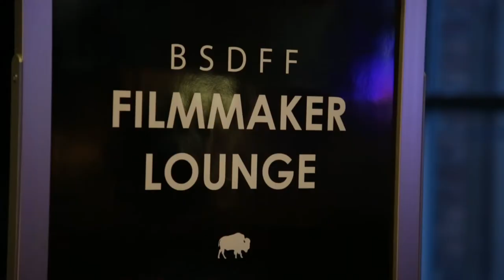Big Sky Documentary Film Festival Experience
Sights, sounds and inspiration from the largest documentary film festival in the American West. Big Sky 2020 runs February 14-23 in Missoula, Montana. bigskyfilmfest.org